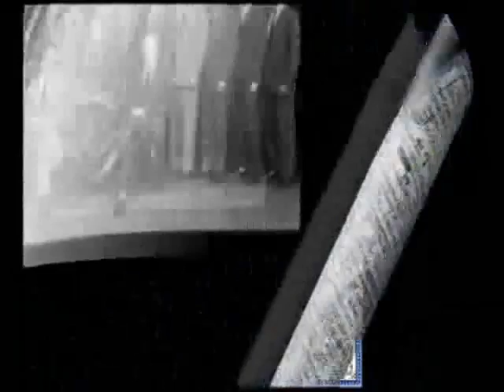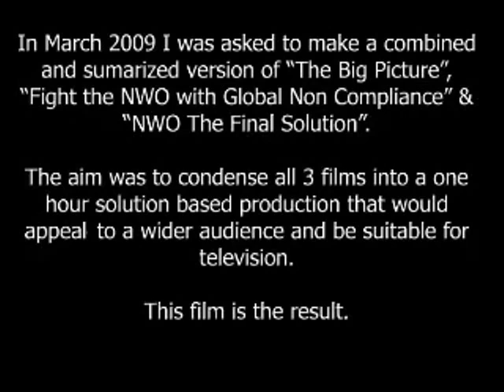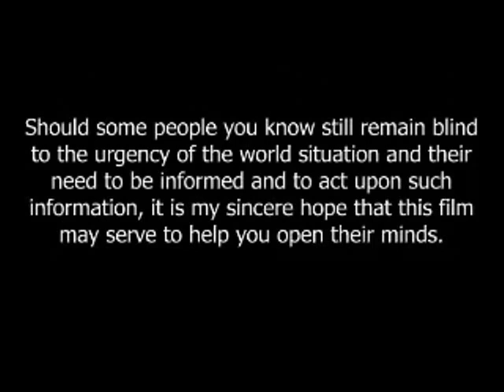The Calling part 1 of 8 by Max Igan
We took this video down and put the video back up do to the fact it was block by every country in the world. The list was so long of tags we decided to take down the video and make adjustments so that no one can block video for any reasons.
This video is about simple truths of facts of how our civilization as we know it, what was it built on! Keep and open mind to see how we were lied to as a people of world! :-)

This video "The Calling" was sent to us by a dear friend Max. It is a video that was killed by TV. It was given to us to explain the system and how it works. Do your own homework check out the facts as we did. You will see it is made up of simple truths!

In March 2009 I was approached to create a combined and summarized version of "The Big Picture", "Fight the NWO with Global Non Compliance" and "NWO The Final Solution."
The aim was to condense all 3 films into a one hour solution based production that would appeal to a wider audience and be suitable for television.
This film is the result.
Along with some new material this film contains 2 complete chapters of "The Big Picture - Final Cut" that remain virtually unchanged. This has not been done to 'recycle' old material but simply because the information contained within these chapters was relevant and needed to be included.

Should some people you know still remain blind to the urgency of the world situation and to their need to be informed and to act upon such information, it is my sincere hope that this film may help!